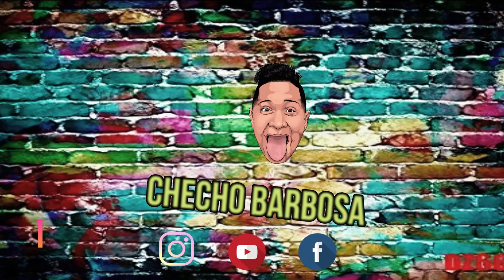Las clases en cuarentena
hola amigos quiero compartir mi nuevo video , mucha gente confundida en estas clases virtuales jajaja espero les guste deja tu comentario.